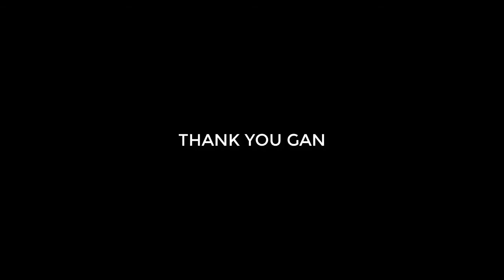Review Black Panther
Figure Black Panther apa yg paling mantep ? Yang cocok buat koleksi The Avengers ? Tentunya dengan harga yg bersahabat yah... Ati ati keracunan.